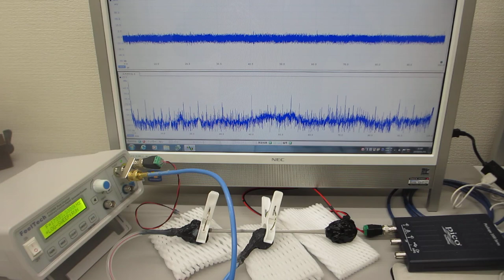超音波の発振制御システム（表面弾性波の測定解析技術の応用）